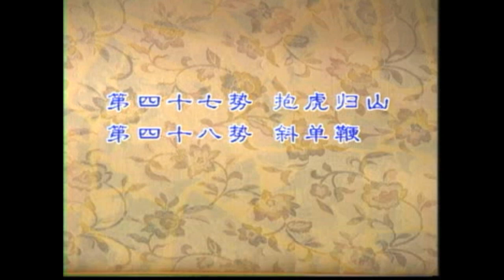第四十七勢 抱虎歸山 / 第四十八勢 斜单鞭 / 85式楊式太極拳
85式楊式太極拳
第四十七式  抱虎归山 （47 Embrace Tiger, Return to Mountain）
第四十八式 斜单鞭  ( 48 Diagonal Single Whip )
承蒙杨式太极拳名家傅钟文(Fu Zhongwen)入室弟子演练示範